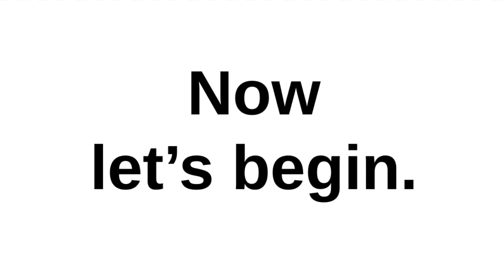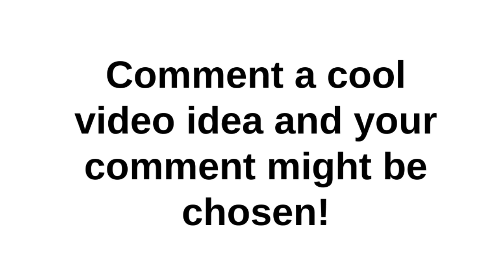BFB but the Teams are by Weight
This video will show what the teams in BFB could have looked like if they were based on how heavy each contestant is. Which team is your favorite?